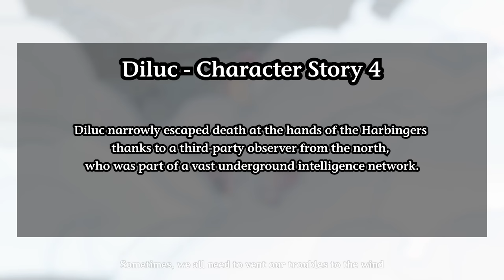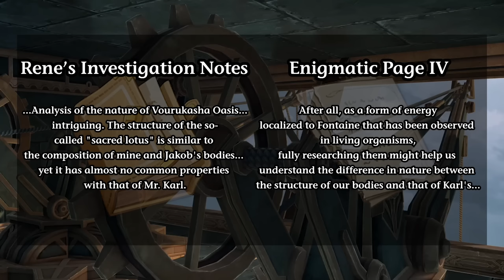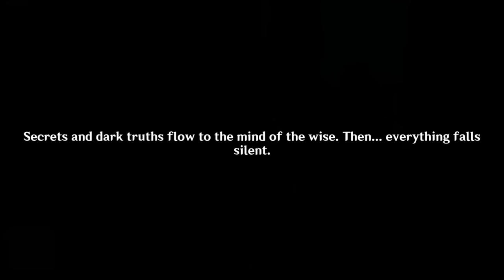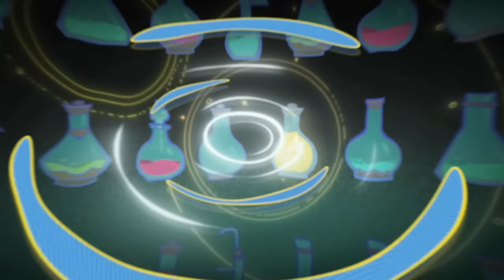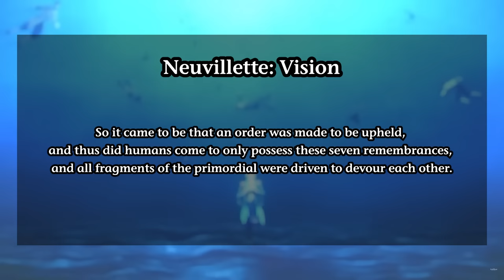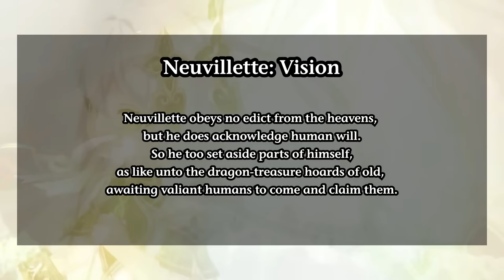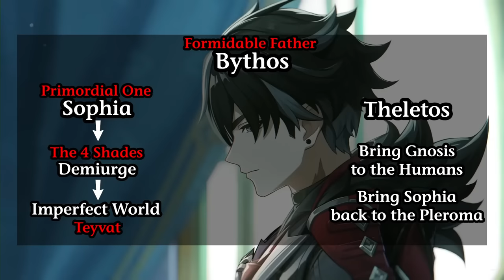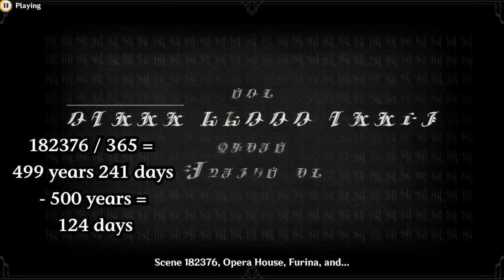Fontaine 4.2 - The Most Detailed Analysis (Archon Quest)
Hello everybody!

In this video, we will analyze in great detail everything pertaining the Archon Quest in version 4.2, with also a small reference to Furina's Character Quest.
My next video will be, on the other hand, entirely about the Narzissenkreuz Quest and everything else from v4.2!

0:00 - Intro and Disclaimers
1:11 – Recap
3:03 - Oceanid Trial
3:44 - Slates
4:15 - Origin of the Prophecy
6:25 - Vedrfolnir
8:40 - Alternative Prophecy Origin
11:13 - Furina & Focalors
15:40 - Archons vs Heavenly Principles
16:56 - Furina
20:13 - Birth - Intermission
21:37 - Narwhal
24:00 - Surtalogi
26:08 - Gnoses & 3rd Descender
30:16 - Visions
31:17 - Genesis
34:14 - Natlan
35:56 - The 7 Samsara
46:12 - Outro

MUSIC